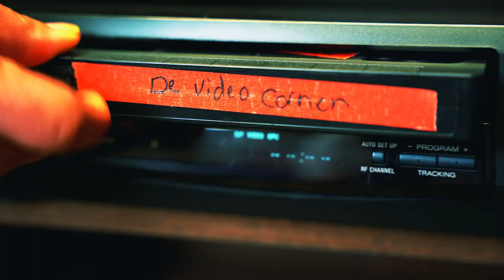Ricky Stanicky | Review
▸ De film 'Ricky Stanicky' krijgt van ons: 3 Sterren!

▸ Ricky Stanicky is nu te zien in de op Prime Video!

(00:00) Intro
(04:35) Ricky Stanicky
(15:55) Conclusie & Rating
(17:24) Outro